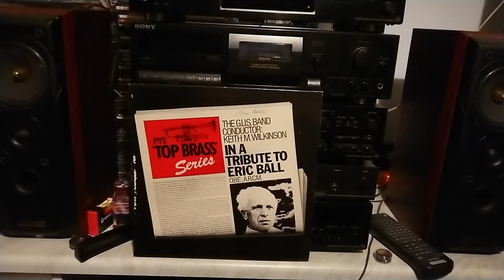Resurgam Eric Ball GUS band 1980 conducted by Keith Wilkinson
Another wonderful interpretation of Eric Ball's masterpiece Resurgam by Keith Wilkinson and GUS band 1980, the playing of Brian Grant on principal cornet is just superb, what a sound, for me Keith Wilkinson just gets the passion of this music right and gets the band to perform magnificently, Enjoy